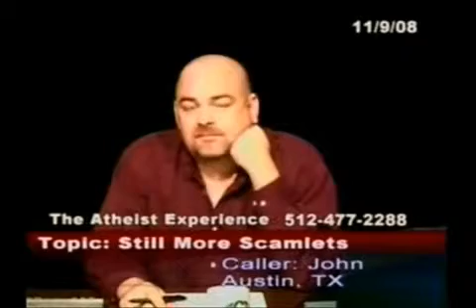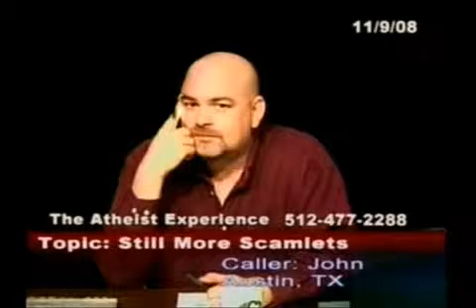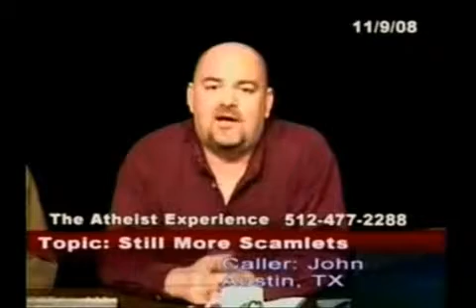The Atheist Experience - More moral than God Part 1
The Atheist Experience is a cable access TV show which is broadcast from Austin, Texas. In this episode Matt explains to a theist that he and most people in the world are more moral than the God of the Bible.